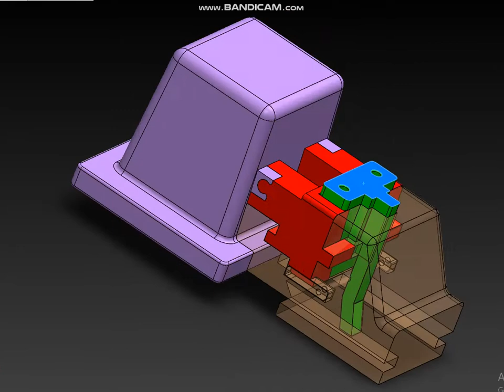Eject Latch Feature by Dog Leg cam Slider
This Latch/Lock type feature of Plastic product can not be ejected without Slider Mechanism.Also it requires Specific kind of movement within the slider mechanism itself.I have created a Demonstration How you can actually eject this.You will require to have two Identical Parts Which moves symmetric Along With the Vertical Movement of Dog Leg cam.See This Image & Video for more Understanding.